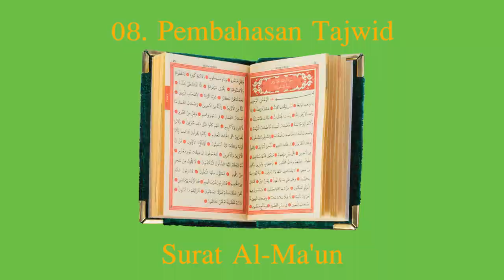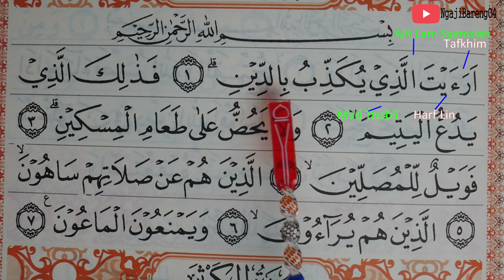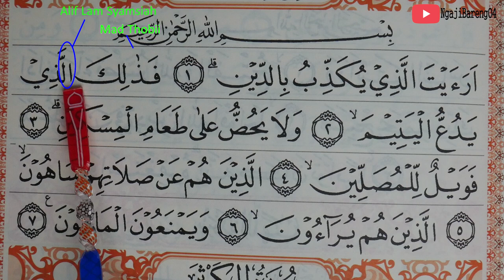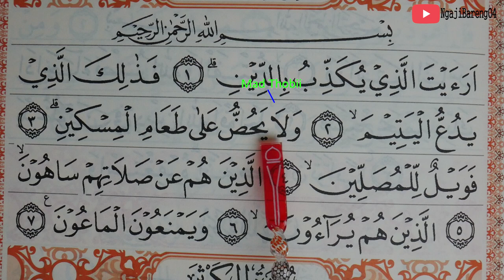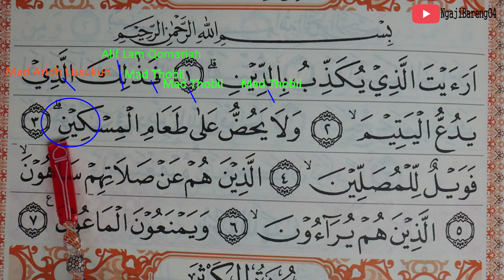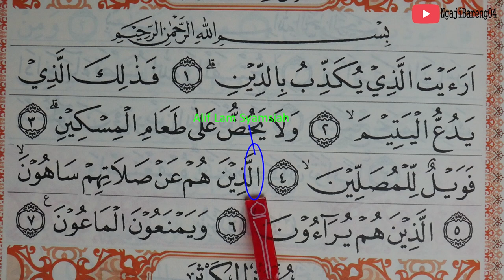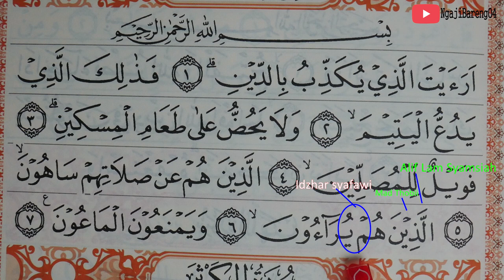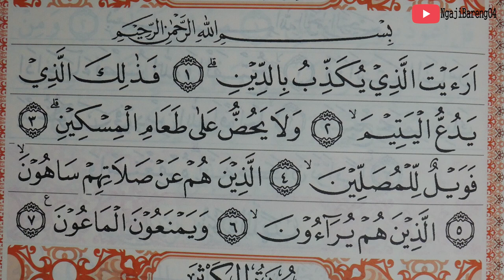PEMBAHASAN TAJWID SURAT AL MAUN CARA BACA DAN CONTOH PENGUCAPANYA -EPS 08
pembahasan tajwid dalam surat Al Ma'un